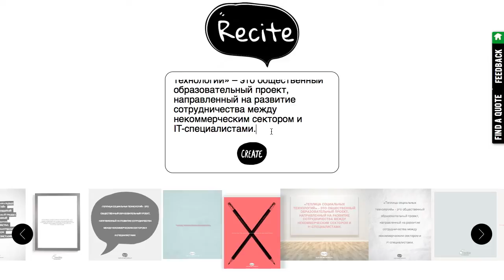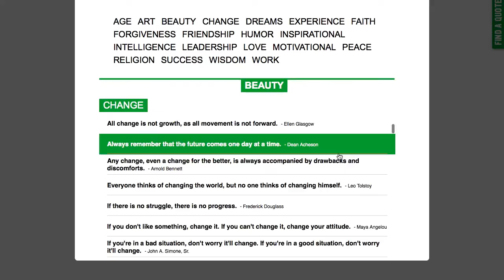Как сделать постеры с текстом или цитатами с помощью Recite